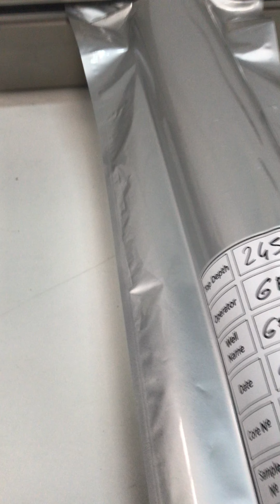Vacuum Sealer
Test Session-4 " core diam using Geobag protector